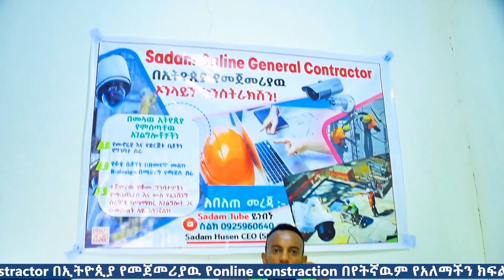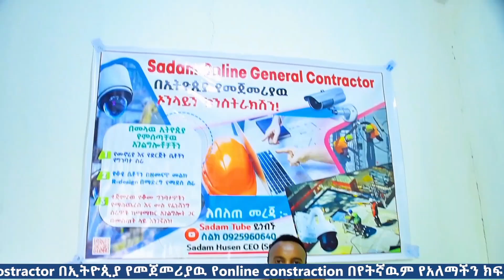እዳያመልጣችሁ በርካሽ የሚሸጡ 5 ቤቶች |5 houses for sale in addis ababa | Ethiopia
የሚሸጥ ቤት አዲስ አበባ
የሚሸጥ ቤት አዲስ አበባ 2022
የሚሸጥ ቤት ጎንደር
የሚሸጥ ቤት ሱሉልታ
የሚሸጥ ቤት ሀዋሳ
የሚሸጥ ቤት ቤተል
የሚሸጥ ቤት ዋጋ
የሚሸጥ ቤት ወልድያ
ቤት አሰራር በቀላል ወጪ 70 ቆርቆሮ ዘመናዊ ቤት መስራት ይቻላል It is possible to make a modern house easily
ቤት አሰራር
ቤት ሽያጭ
ቤት ዋጋ
ቤት ዲዛይን
ቤት ማስዋብ
ቤት ማሳመር
ቤቶች ድራማ. ቤትሽ ጅማ ነዉ. የቤት ዋጋ.የካርቶን ቤት አሰራር.የዶሮ አርባታ ቤት አሰራር. የርግብ ቤት አሰራር.
ቤቲንግ የኢትዮጲያ ፒርሚየር ሊግ
የዶሮ ቤት አሰራር. የገና ቤት አሰራር
ገና ጨዋታ.የርግብ ቤት አሰራር
የዉሻ ቤት አሰራር
የጭቃ ቤት አሰራር, የእንጨት ቤት አሰራር
ደሴ ከተማ አዳማ ከተማ አዲስ አበባ ከተማ
ሶደሬ መዝናኛ. ሳዳም ቲዩብ. ኮርኒስ ዲዛይን. ኮርኒስ ዋጋ

modern home designs 2021, 2022
Modern home designs ideas 2022, 2021
Modern house designs low budget
Modern home interior designs low budget
Modern plastering
Modern gypsum design
Modern block house design
Modern wooden house design
Modern mud house design
Ethiopia house for sale
Cement price news today
Furniture design
Furniture
Sadam tube

sadam online market
 ለፈጣን መረጃ የቴሌግራም ቻናላችን  ይቀላቀሉ

ላይክ ሸር ማረጋችሁን አትርሱ
ላይክ
ebstv worldwide
Jamal hussen
wollo tube
Donkey Tube
ሰአድ ደነገጠች

Yetbi tube
Ethiopia
Abey ahmed
neshida
Halale midiya
Music kana tv naho tv

ኢቲቪ ዜና ሰበር መረጃ
E-commerce Amazon shopi
android app development
best _prank
ጎልድዲገር ፕራንክ
ኩራዝ Tube
አባቴ ሰርፕራይ አረገኝ
ኩራዝ ቲዩብ
አዲስ ፊልም 2022
አዲስ ነሺዳ
አዲስ ሙዚቃ
አዲስ ግንባታ, አዲስ መዝናኛ
አዲስ ስራ,Abelberhanu
Feta daily, ፈታ ደይሊ
donkey tube ዶንኪ ትዩብ
miko mike ሚኮ ማይክ
አዲስ ንግድ,አዲስ አዋጭ ስራ
አዲስ ነገር
Dallol_enteretament
ነቢል ኑር , nebile nure
እቃችሁን እዳትወረሱ ተጠንቀቁ
ስጦታ.ሰአት. ቤት
Ethiopia news 2023
addis ababa 2022
house for sale in addis ababa  2023
ethiopia house for sale in addis ababa
ayat house for sale in addis ababa 2021 house for rent in addis ababa 2023
homes for sale in addis ababa
villa house for sale in addis ababa ethiopian house for sale in addis
New house designs 2023
ቤት ማስዋብ
ቤት ማሳመር
ethiopian news  2023
Ethiopian music2022
ቤቶች ድራማ
betoche comedy
የሚሸጥ ቤት አዲስ አበባ 2023
የሚሸጥ ቤት አዳማ ቤት ዋጋ
የሚሸጥ ቤት ሀዋሳ
የሚሸጥ ቤት ደብረዘይት  1015
የሚሸጥ ቤት ሱሉልታ
የሚሸጥ ቤት በአዲስ አበባ 2015
የሚሸጥ መሬት አዲስ አበባ ያላለቀ ቤት

addis ababa 2022
homes for sale in atlanta ga homes for sale in texas homes for sale in hyderabad homes for sale in houston texas 2023
homes for sale in bangalore
homes for sale near me staging
a home for sale preparing  2023
a home for sale 2023
5 የሚሸጡ ቤቶች እዳያመልጣችሁ |Ethiopia| Sadam tube 5 የሚሸጡ ቤቶች እዳያመልጣችሁ |Ethiopia| Sadam tube
አረብያ መጅሊስ ዋጋ በአዲስ አበባ
አረብያ መጅሊስ በደሴ አረብያ መጅሊስ ዋጋ
አረብያን መጅሊስ ዘመናዊ አረብያ መጅሊስ ዋጋ በኢትዮጲያ ዘመናዊ አረብያ
መጅሊስ ዋጋ በሳኡዲ አረብያ
ዘመናዊ መጅሊስ አረብያ ዋጋ በአዲስ አበባ
mejlis arabia
ዘመናዊ መይንጅሊስ ዲዛይን
ዘመናዊ መጋረጃ መጋረጃ ዋጋ
የቤት ምንጣፍ ዋጋ
የቱርክ ምንጣፍ ዋጋ
የቱርክ ልብስ ፈርኒቸር ዋጋ ፈርሻ
የቤት እቃ ዋጋ
አልጋ ዋጋ
የመጅሊስ ዲዛይን
መጅሊስ ፎቶ
Turkish carpet
ጅልባብ
አዲስ አረብያ መጅሊስ ፎቶ
ፎቶ መጅሊስ
የመጅሊስ ዋጋ በዱባይ
saudi arebiya news
አለም ዋንጫ በኳተር
qatar foot ball 2022
Sadam tube
ሳዳም መጅሊስ
World cup foot ball in qatar 2022
cement price in ethiopia today
cement price in ethiopia today 2023
ሲሚንቶ ዋጋ 2023
ሲሚንቶ ፋብሪካ 2023
ሲሚንቶ ዋጋ 2015
ሲሚንቶ ዋጋ 2023
ደርባ ሲሚንቶ
ዳንጎቴ ሲሚንቶ አድራሻ 2023

መኪና ዋጋ 2023
መኪና አነዳድ
መኪና ሽያጭ 2023
መኪና እንዴት መንዳት እንችላለን
መኪና ለመግዛት
መኪና ጌም
መኪና አሰራር 2023
መኪና አነዳድ ለጀማሪ
መኪና ዋጋ 2015
መኪና ዋጋ 2022
የቤት መኪና ዋጋ በኢትዮጵያ
የስራ መኪና ዋጋ 2014
አባዱላ መኪና ዋጋ 2023
ቅጥቅጥ መኪና ዋጋ 20q5
አባዱላ መኪና ዋጋ 2022
መኪና ሽያጭ ዋጋ 2014

car price
car price in ethiopua 2023
car price in ethiopia 2022
car music

ቆርቆሮ ቀነሰ ለቤት ሰሪዎች አዲስ መረጃ |
important information
small house Worldcupe 2022 football
ethiopian music 2023
ethiopian amharic music
ethiopian addis music
ethiopian movie
ethiopian music 2022
ethiopian movie
new music 2023
ethiopia lijoch
ethiopian airlines
ethiopian artist2023
ethiopian news 2015
ethiopian new music 2023

ዋጋ እምነት
ዋጋ አለባቸው
ዋጋ ያስከፍላልና ክርስትና
ዋጋ ስስዕቲ
ዋጋዋን ስጣት
ዋጋ ትማሊ
ዋጋ የለውም
ዋጋ የብሉይ
samsung a13 ዋጋ
samsung a32 ዋጋ
samsung a12 ዋጋ
hora bajaj ዋጋ 2022
camera ዋጋ 2023
iphone ዋጋ
isuzu ዋጋ
laptop ዋጋ
samsung m12 ዋጋ